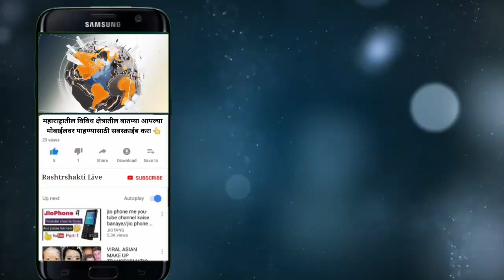भाजपाला मोठा धक्का ! विधान परिषद विरोधीपक्ष नेते प्रविण दरेकर यांच्यावर पुण्यात गुन्हा दाखल